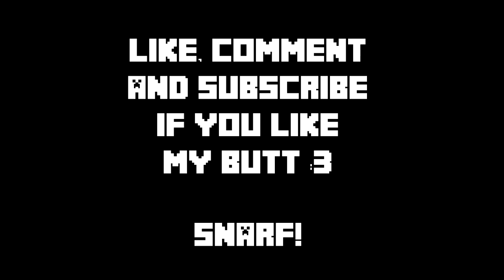Welcome update time! Fk G+!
Wanna look swiggity swag? Check out my awesome shirts and more in my snarf store!